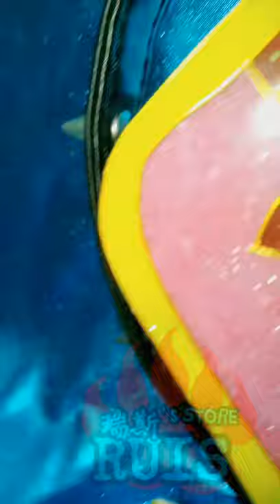[RUIS'S STORE] FURRYSONA BADGE.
Traditional Cloisonne Enamel furry badge
-handmade item.
-size : 19.5x14 cm (for half body badge)
-weight : 44g.
-material : colour sand, AB resin, glass paper, flat copper wire,cloisonne glue.
掐丝沙画兽牌
-全手工制作
-尺寸：19.5x14cm (半身兽牌）
-重量：44g.
-材料：彩沙，AB滴胶，透明玻璃纸，扁铜丝，沾丝胶水。

歡迎大家追蹤我的臉書專頁，IG，YT和推特！
你們的訂閲，分享，按贊就是給我最大的鼓勵！
謝謝你們！